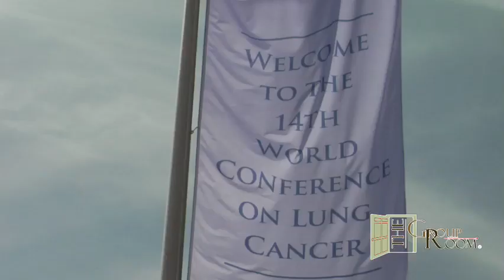Tony Shu Kam Mok, MD, FCRP: Lung Cancer and the Asian Population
Prof. Mok (The Chinese University of Hong Kong) discusses lung cancer and the Asian population.